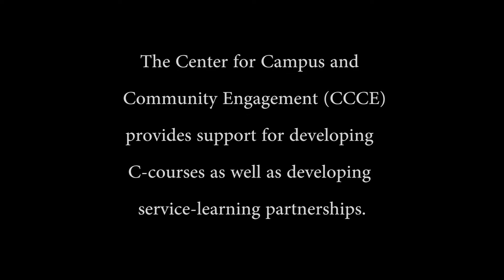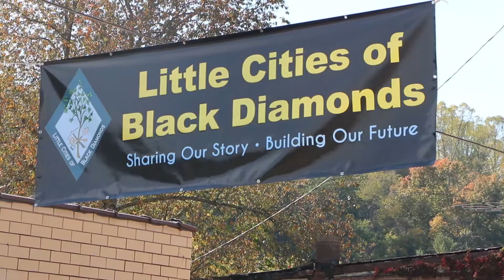What is a C-Course?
This video sums up the work we do with faculty and community partners as it related to so-called C-Courses, or courses with a set service requirement.